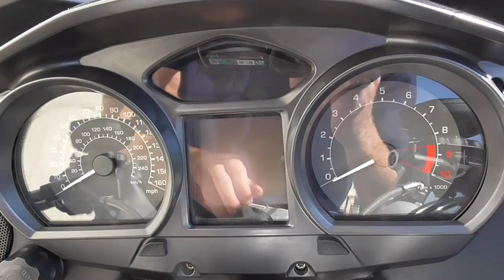2010 BMW R1200RT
Loaded with new features for 2010 this R1200RT will impress you anywhere you take it!! Come into Cycle Center of Denton or take a closer look at this motorcycle

Stock Number: W18124
Year: 2010
Make: BMW
Model: R 1200 RT
Color: Black
Mileage: 15,032